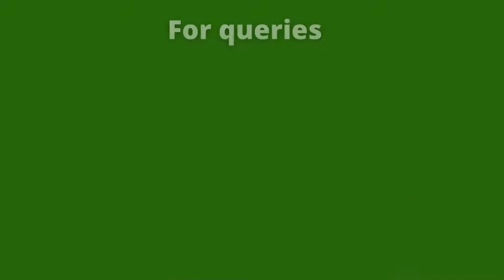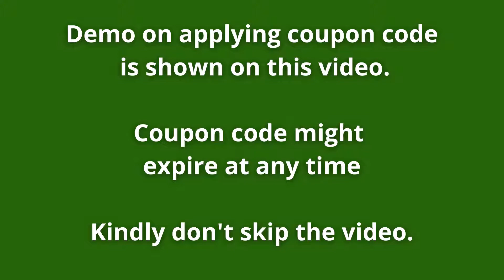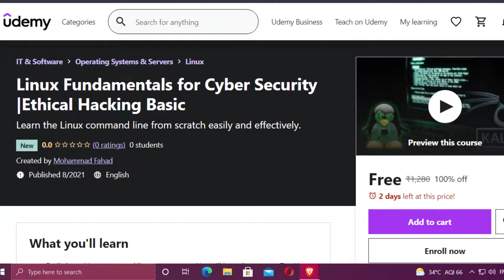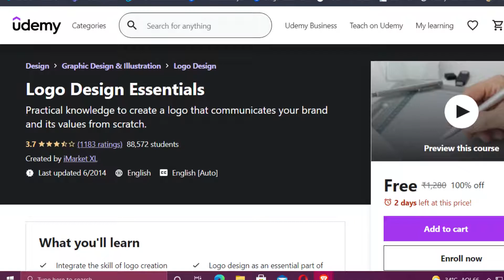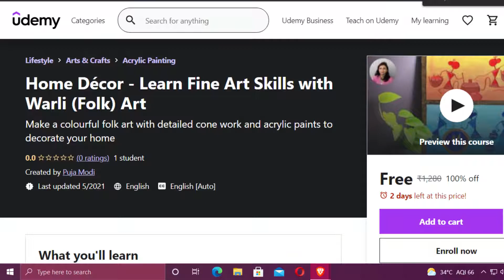26-07-2021 Udemy Free Certificate Limited time offer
👉*** Udemy Free certification course Link***
Kindly watch the video to know the courses and valid time 👆
NOTE : Coupon code might expire at anytime

udemy free certification course,udemy free courses certificate in tamil, free online courses with certificates tamil,udemy free courses certificate,
free certificate courses online 2021 tamil,
free online courses with certificates 2021,
udemy free online courses with certificates ,
udemy free courses coupon code,
udemy free online courses with certificate, udemy coupon code 2021 ,
free udemy certificate courses,
udemy coupon code 2021